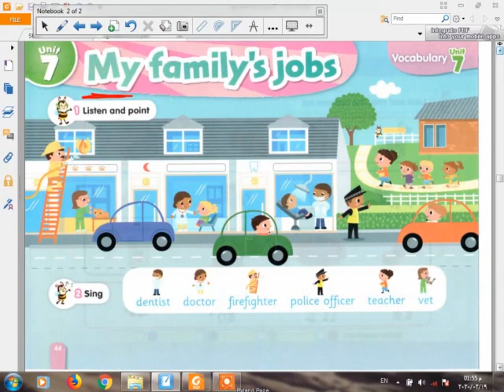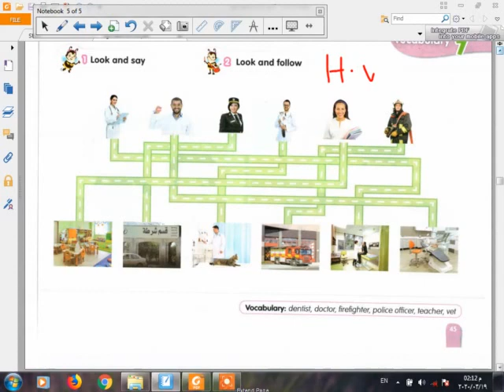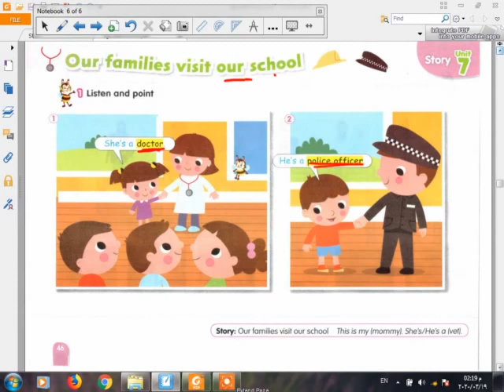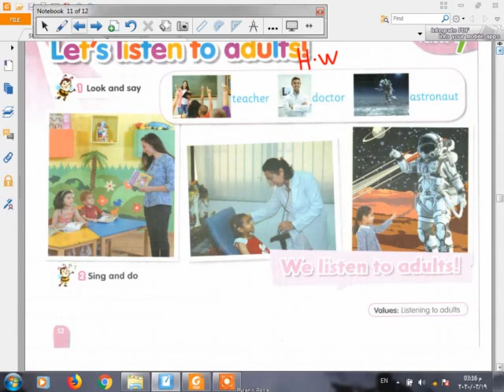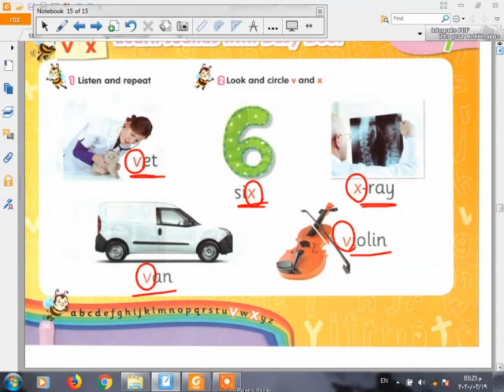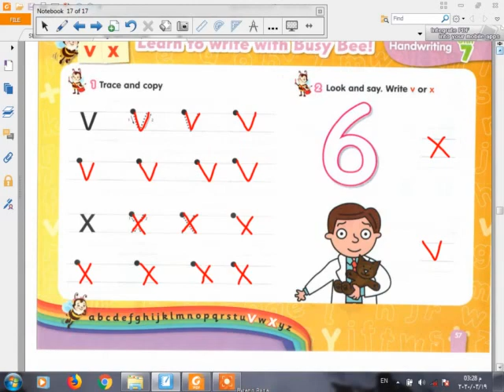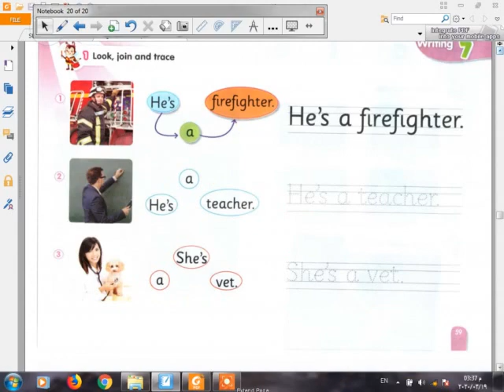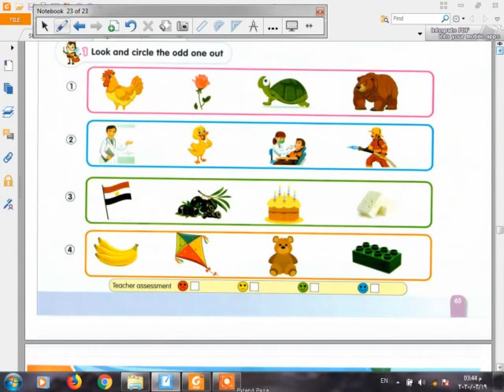connect unit 7